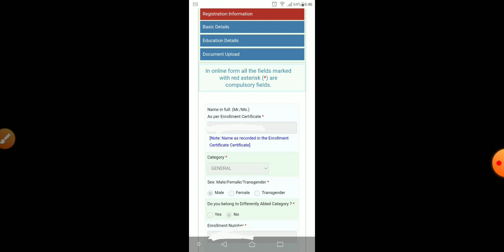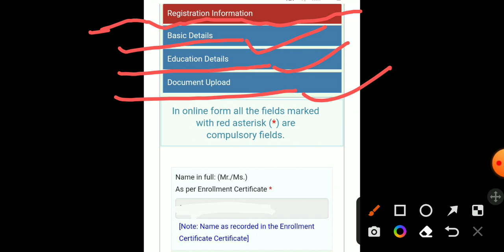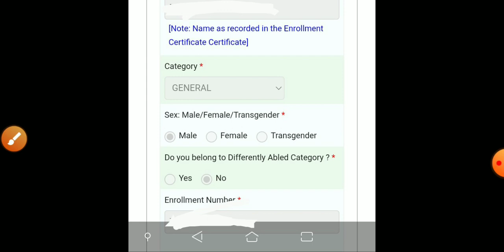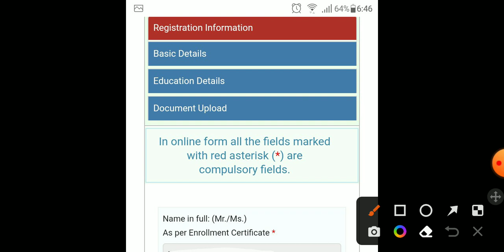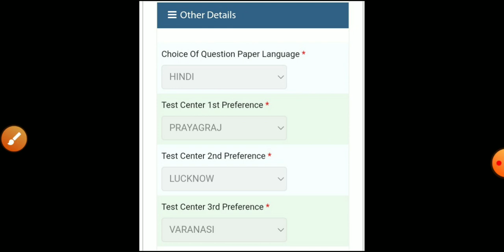Aibe17फॉर्म में है ये गलती तो नही होगा सुधार,जाने किसमे सुधार नही कर पाएंगे आप,हो सकता है फॉर्म रद्द